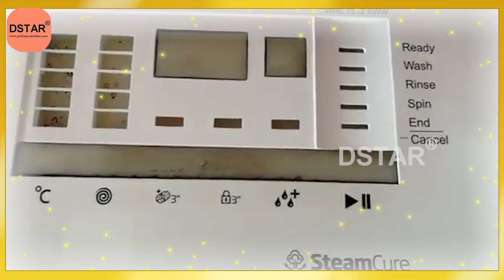Automatic pad printer machine for printing plastic panel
This machine is customized for printing large format plastic panel.The silicone pad can be independent vertical movement.
Shenzhen Dstar Machine Co.,ltd
Address:Nantong Ave No.7(west),Longgang district,Shenzhen 518116,China

【Main products】
【Productos principales】
Máquina de tampografía, máquina de serigrafía, máquina de estampado en caliente, máquina de impresión de transferencia de calor, máquina de impresión de etiquetas, máquina de troquelado de etiquetas y consumibles de impresión.
【Ana Ürünler】
Tampon baskı makinesi, serigrafi baskı makinesi, sıcak folyo damgalama makinesi, ısı transfer baskı makinesi, etiket baskı makinesi, etiket kalıp kesme makinesi ve baskı sarf malzemeleri.
【Основные продукты】
Машина для тампонной печати, машина для трафаретной печати, машина для горячего тиснения фольгой, машина для печати с теплопередачей, машина для печати этикеток, машина для высечки этикеток и расходные материалы для печати.